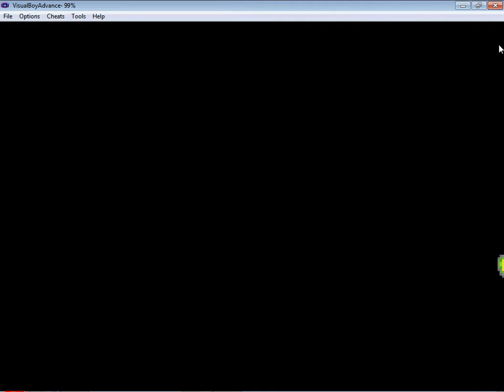Mario & Luigi SuperStar Saga Walkthrough Part 65 - Credits!